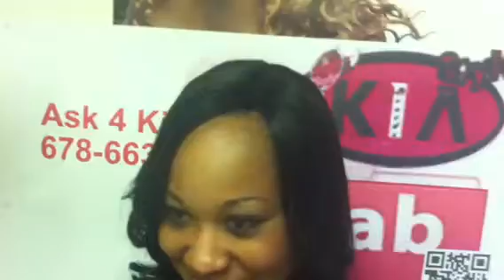Atlanta's best natural looking sew in weave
What we do: Hair Revitalization: We are most concerned with the health of your hair first, then the style
Here are a few of Kia's clients who have grown their hair out under her care with kiaStyles Specialized ingredients that transform hair's inner structure while dramatically improving its outer appearance.  All of these clients wore either Kiastyles signature custom designed to personally fit their individual needs low Maintenence full weaves or full-head extension or her most popular scalp treatment collection.. You'll see healthier hair with each use. Kia makes it happen:) Everyone's hair is different so everyone's weave regimen is slightly different . No matter how devastating your hair may be WE Change Lives! With a variety of Non Damaging Hair Extensions to choose from, we're sure you'll be happy working with us. and if you have any comments or questions, please feel free to contact us ask 4 Kia:$